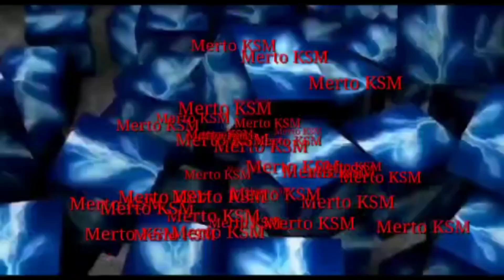mancing ikan nila tambak harian || tiket 30 K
berikut adalah Vidio mancing ikan nila bukaan ke dua tiket 30 K di pondok Candra pada hari Minggu 24 Maret 2022